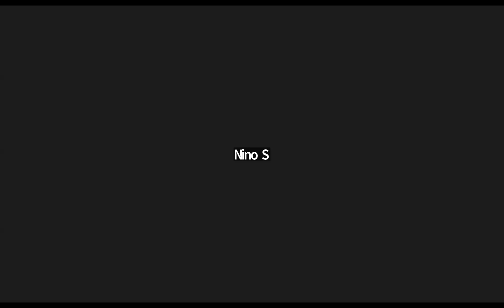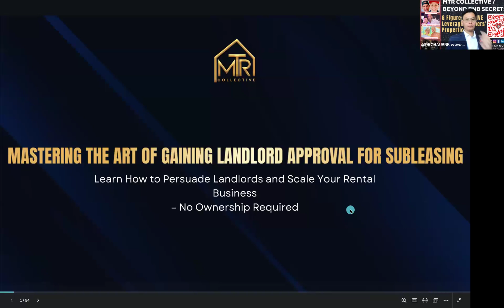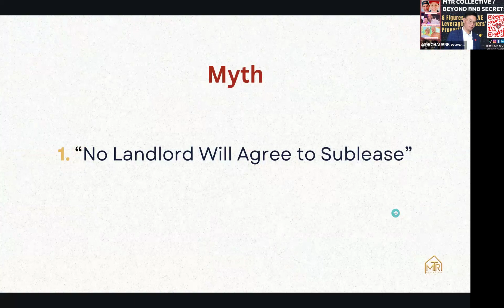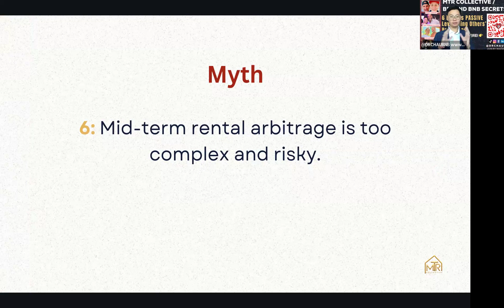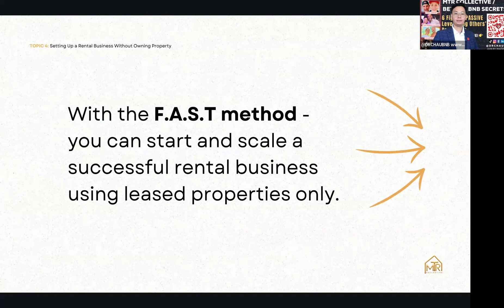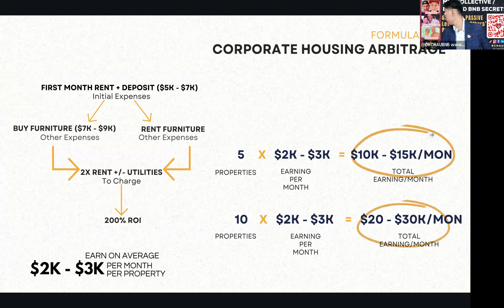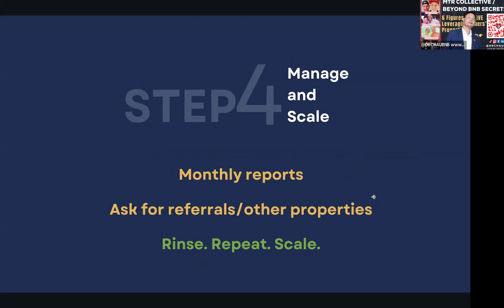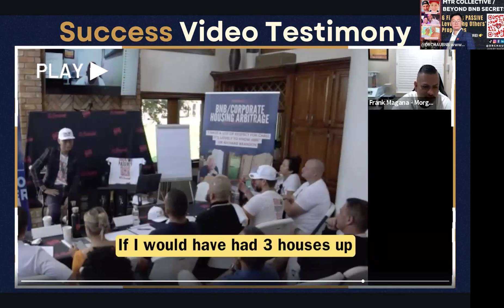MTR Live Class - September 03, 2024